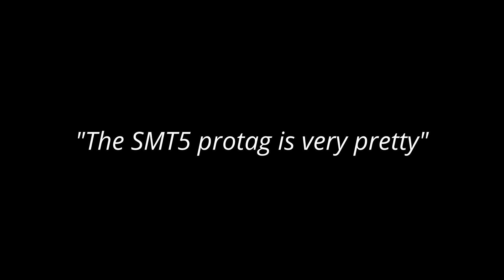Hee ho what now!? - Shin Megami Tensei V comic dub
"He is very pretty yes" Artist is below description!

The Artist Twitter is: @Avernalism (lewwdish warning)

Voice Actor Twitter: @LongoGear